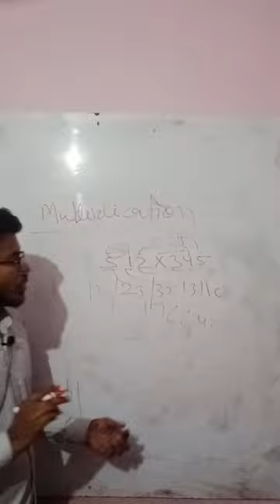Multiplication Fast kaise kre ||how to fast multiplication